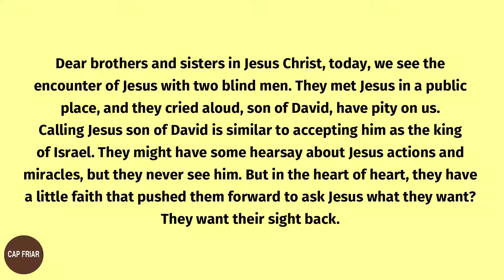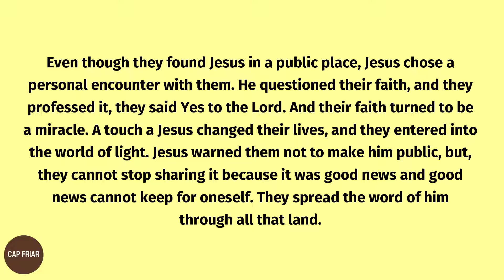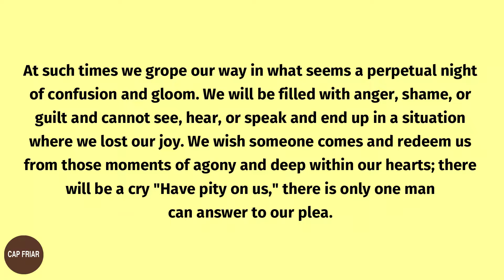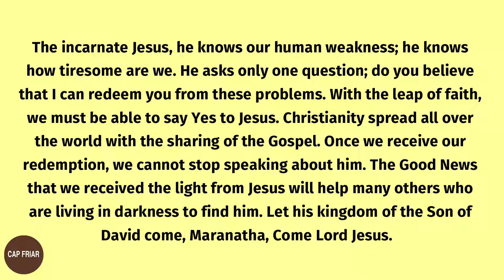Today's Gospel Reading And Reflection Catholic December 4, 2020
Friday of the First Week of the Advent Season. Today's Gospel is from Matthew 9:27-31.

If you like to donate something for this ministry, you can do it through my PayPal account